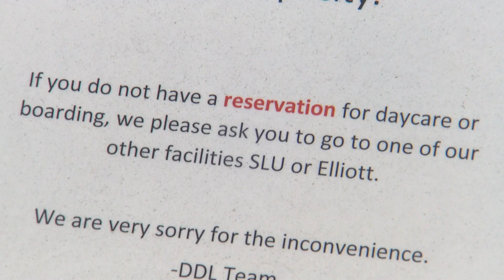Pet boarding availability hard to come by in Washington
Staff shortages and increased demand due to pet owners returning to work have made finding doggie daycare appointments in western Washington a bit ruff.